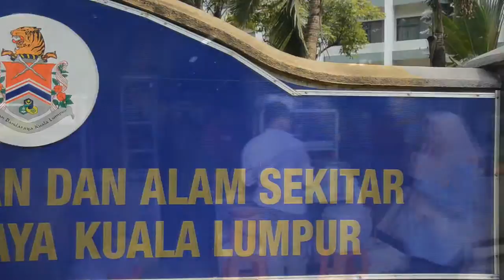SRamelia Kebersihan Restauran Di Kuala Lumpur